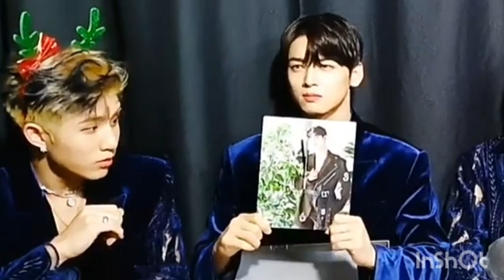What happend on christmas vlive | santagio ft Astro (아스트로)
I did this on christmas and forgot to upload till now..
I check my channel and realized..

Don't judge me i know
I'm dumb😂😂

Aroha let me know down below in the comment box are ypu ready for part 2

Aroha be happy and healthy